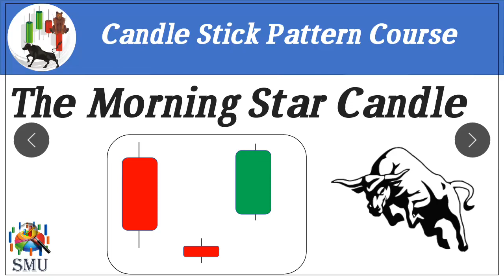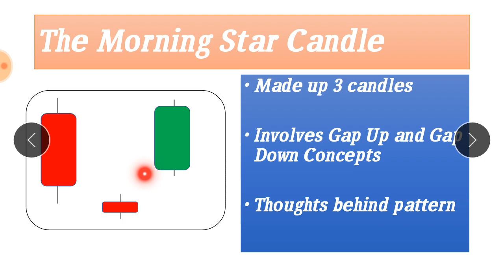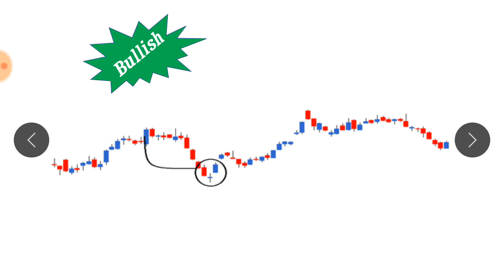The Morning Star Candlestick Pattern | Candlestick Chart Analysis in Hindi | Stock Market University